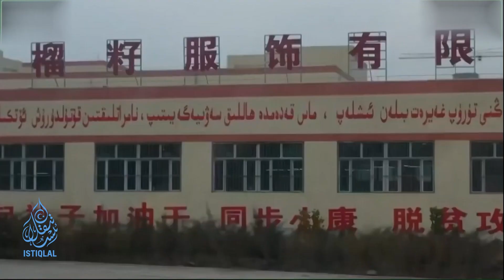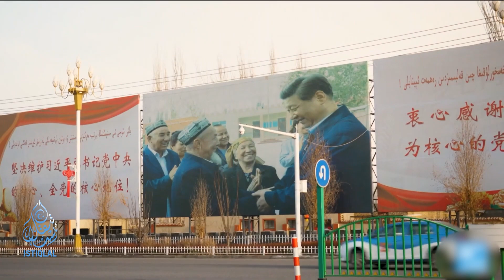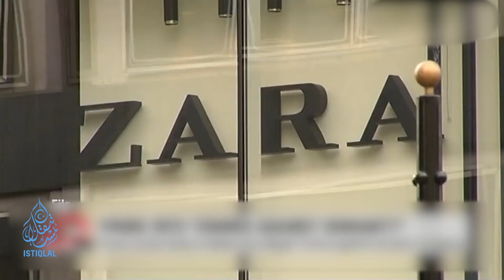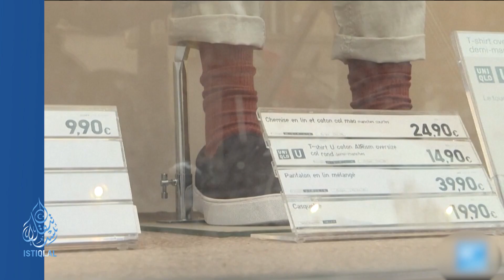TÜRK LİDERLER ÇİN-ORTA ASYA ZİRVESİNDE | GÜNÜN HABERİ